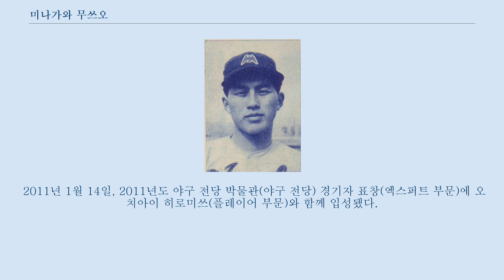미나가와 무쓰오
미나가와 무쓰오(일본어: 皆川 睦雄, 1935년 7월 3일 ~ 2005년 2월 6일)는 일본의 전 프로 야구 선수이자 야구 지도자, 야구 해설가·평론가이다.
 현역 시절 노무라 가쓰야와는 난카이 호크스의 입단 동기이며 난카이 황금 시대의 주력 선수로 활약했다.
 은퇴 후에는 한신 타이거스, 요미우리 자이언츠, 긴테쓰 버펄로스의 코치를 역임했다.
 프로에 입단한 첫 해부터 1969년까지 등록명은 ‘皆川 睦男’(동음). 요네자와니시 고등학교(현재의 요네자와코조칸 고등학교) 3학년 때인 1953년, 고시엔 하계 도호쿠 대회(제35회 전국 고등학교 야구 선수권 대회) 결승에서 패했지만 이 경기의 2루심을 맡았던 이와모토 노부카즈가 미나가와의 소질을 높이 사, 선수 겸임 감독이었던 야마모토 가즈토에게 영입을 추천하여 1954년에 난카이 호크스에 입단했다.
 입단 동기로는 노무라 가쓰야, 다쿠와 모토지가 있다.
 당초에는 릿쿄 대학에 진학을 희망하고 있었지만 어머니 손에서 자라며 집안 형편이 좋지 않았기 때문에 대학 진학을 포기하여 난카이에 입단하게 됐지만 진학을 단념했던 릿쿄 대학에는 후에 ‘릿쿄 3인방’이라고 불린 스기우라 다다시, 나가시마 시게오, 모토야시키 긴고가 입학했다.
 프로 1년차부터 이듬해까진 뚜렷한 활약을 보여주지는 못하고 자유 계약까지 각오했지만 야마모토의 “미나가와는 프로 선수로 살아가려고 노력하고 있고 착실하게 임하고 있다. 다음 시즌 쯤엔 활약할 것이다. 내가 보장하니까 봉급은 배로 쳐달라”는 한마디로 해고는커녕 구단측으로부터 봉급을 배로 올리겠다는 말을 건네 받고 3년째인 1956년에 11승을 기록했지만 어깨 부상으로 코치였던 유키 스스무의 권유로 오버스로에서 언더핸드(사이드암이라고도 한다)로 전향했다.
 폼 개조에 성공하여 1957년에 18승, 1958년에 17승(12선발승)을 기록했고 4년 후인 1962년에는 팀내 1위에 해당되는 19승(8구원승 포함)(당시 팀내 최다 선발승 - 미우라 기요히로 12선발승)을 올리는 등 안정된 성적을 남겼다.
 언더핸드로 전향한 1956년 니시테쓰 라이온스와의 경기에서 8번 타자 와다 히로미가 타석에 선 상황에서 볼카운트를 3볼-노 스트라이크로 만들었다.
 미나가와는 여기서 ‘어차피 안 칠 것이다’라고 생각하여 한가운데에 가벼운 직구를 던졌지만 주심 니데가와 노부아키에게서 ‘볼’ 판정을 받았다.
 당연히 미나가와는 한가운데인데 어째서 볼이냐며 항의했지만 “진심이 들어가 있지 않았기 때문에 볼이다!”라고 꾸지람을 받았다.
 이것에 감명을 받은 미나가와는 이후 공 하나하나에 정성을 기울이게 돼 팀의 중심 선수로 성장했다.
 다쿠와 모토지, 나카무라 다이세이, 스기우라 다다시 등 전설적인 활약을 했던 에이스의 그늘에 가리면서 서툰 싱커, 슬라이더로 제구력을 무기로 오랫동안 2번째 투수로서 투수진을 이끌었다(슬라이더는 타자의 바로 앞에서 방망이의 중심에서 벗어나기 위해 휨이 그다지 크지 않도록 던지고 있어 습득을 권했던 노무라가 “세계 최초의 컷 볼”이라고 말했다). 1968년 10월 6일 도에이 플라이어스전에서 시즌 30승(당시 25선발승)과 통산 200승(당시 112선발승)을 동시에 달성했는데 언더핸드 투수의 200승은 미나가와가 처음이었다.
 그 해에 31승(26선발승으로 64년 고야마 마사아키와 퍼시픽리그 최다 선발승 타이이자 55년 오토모 다쿠미와 잠수함 투수 최다 선발승 타이), 평균 자책점 1.61으로 투수 부문 타이틀인 다승왕과 최우수 평균 자책점을 석권했다.
 이후 시즌 30승을 달성한 투수는 나타나지 않았고 ‘마지막 30승 투수’라 불리고 있다.
 1971년을 끝으로 현역에서 은퇴해 다쿠와, 나카무라, 스기우라 등이...